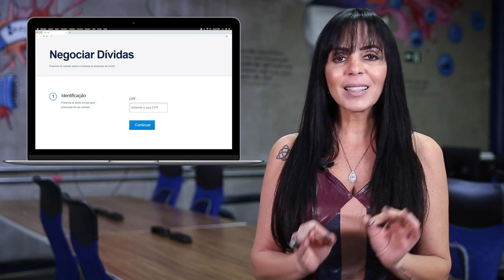Como Negociar Dívidas com a Caixa Econômica Federal?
No vídeo você conhece como negociar suas dívidas com a Caixa para limpar seu nome em até cinco dias úteis! 🙌

A Caixa tem um ambiente virtual, chamado “NEGOCIAR DÍVIDAS”.

Nele,  você consulta suas dívidas de empréstimos, financiamentos e cartão de crédito, além de verificar as alternativas disponíveis para regularizar sua situação, escolhendo entre pagar a dívida à vista ou pagar uma entrada e parcelar o restante em até 96 vezes, com comodidade, segurança e privacidade.

Ainda está com dúvidas? Acesse nosso artigo completo sobre o assunto.

🚀 NÓS DESCOMPLICAMOS OS BANCOS 🚀